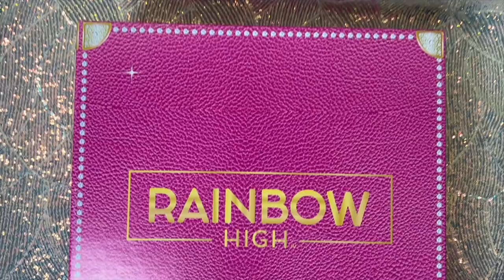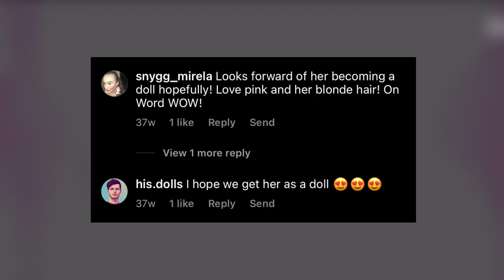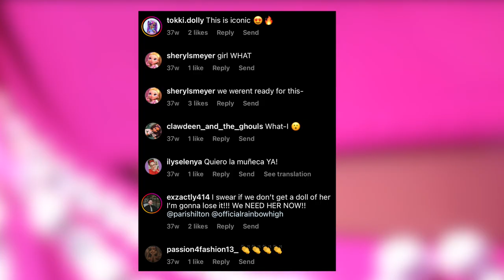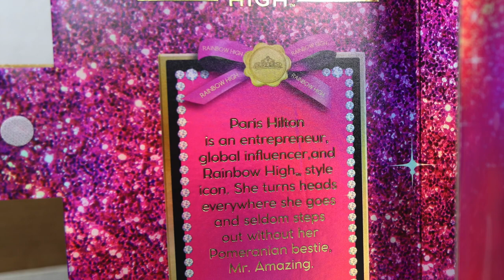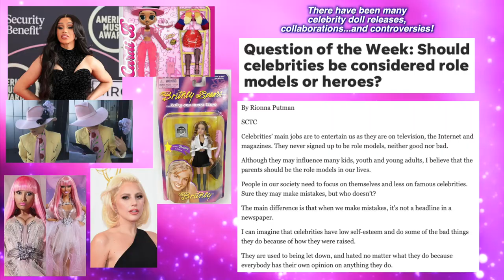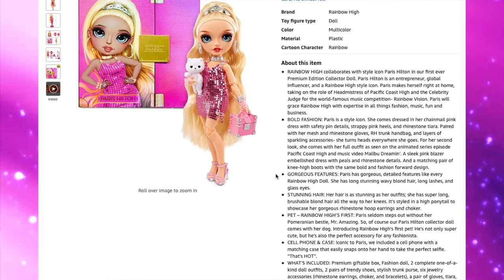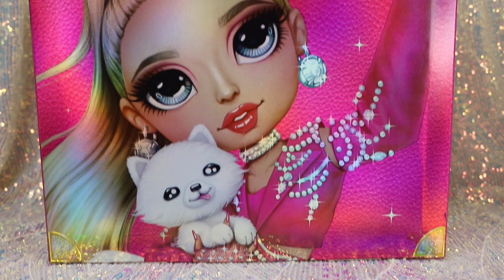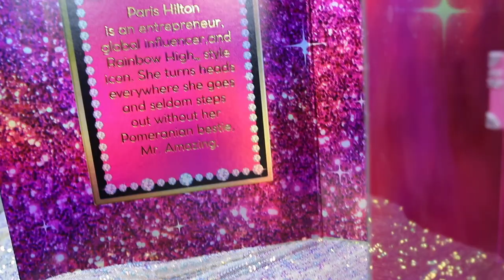Rainbow High's Paris Hilton Doll is HERE! Is She Worth the Hype (or the $100)? IN-DEPTH REVIEW!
That's HAUTE! The new Rainbow Vision judge and headmistress of Pacific Coast High is none other than real world celebrity influencer, entertainer and heiress...Paris Hilton herself! We have her new Rainbow High Premium Edition Collector doll on hand, and dish every detail you need to know about her in today's in-depth review. From all of her luxe little details, things you might miss in the packaging, real world fashion (and accessory) inspiration, the drama and controversy behind her release, whether she's worth that $100 price point, and much more...we cover it all! So what do you think of the much-awaited Paris doll?

The Paris Hilton doll has been very popular throughout the holiday season, selling out at some retailers (she is online only), but make sure to keep watch of her purchase links below:

This channel and its videos are not “directed to children," and are not intended for children under 13 years of age. Toy Chat does not collect any information from children under 13 years of age and expressly denies permission to any third-party seeking to collect information from children under 13 years of age on behalf of the channel (Toy Chat).

Clips of MGA Entertainment's Rainbow High animated series, music videos, any promotional video, and Instagram content are used for reference and commentary only. As per Copyright Disclaimer under section 107 of the Copyright Act 1976, allowance is made for “fair use” for purposes such as criticism, comment, news reporting, teaching, scholarship, education and research.